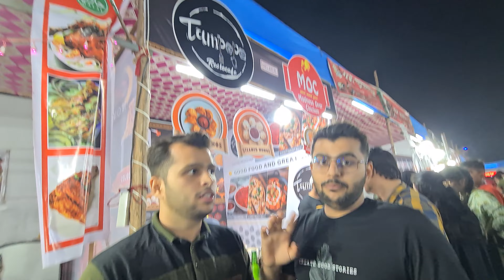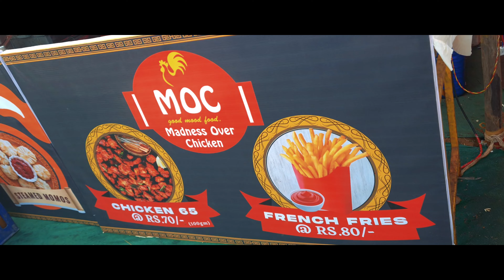FUNFAIR IN RATNAGIRI AGAIN !!!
HEY GUYS,
in this video me and my bro have visited the funfair of ratnagiri and enjoyed over there.

Want to inrease your *sale*📈💰

Dont worry *TEKKFUEL* is here

Our services
•Social media marketing
•Graphic designing
•Advertisement
•Flex designing
•Video creation
•Animated posts
•Social media management
•Website designing
• WhatsApp Marketing (bulk messages with call to action )